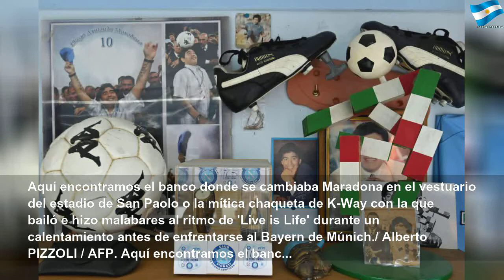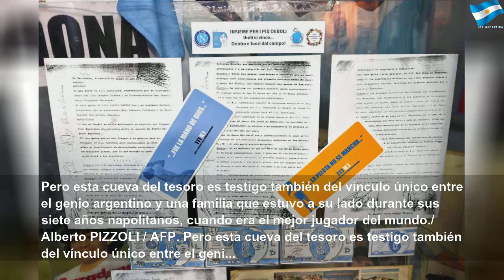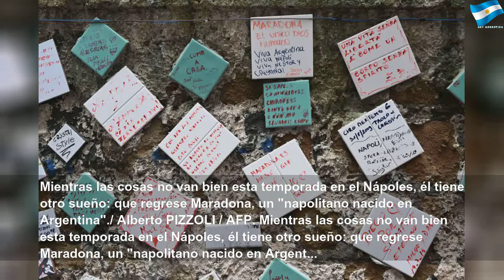Los tesoros ocultos en el Museo Maradona en Nápoles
Los tesoros ocultos en el Museo Maradona en Nápoles | Red Study
¿Querés ver el botín izquierdo de Diego Armando Maradona, con el que marcó su doblete a Bélgica en las semifinales del Mundial de 1986? ¿El sofá de su apartamento napolitano, en el cual también se sentó Julio Iglesias? ¿El contrato original de su traspaso del Barcelona al Napoli​? Entonces vení aquí abajo, todo está en el sótano.